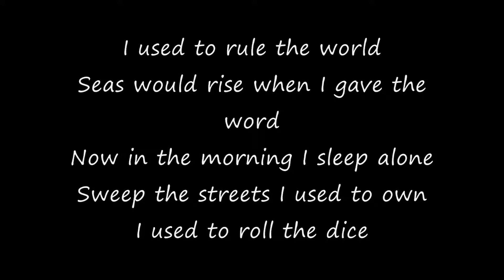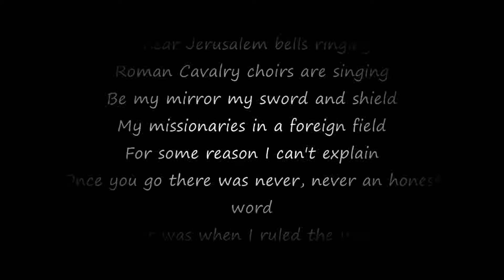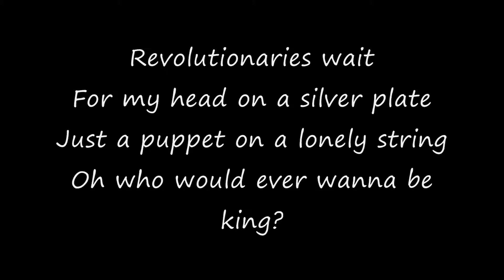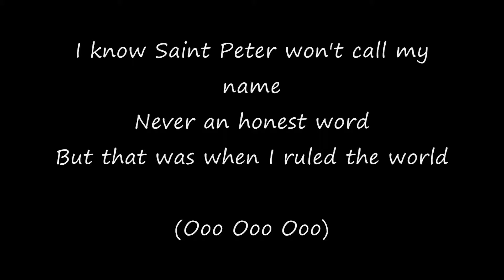Viva La Vida By Coldplay